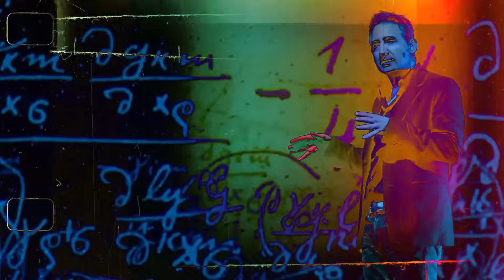Eric Weinstein or Brian Greene: Who’s RIGHT About String Theory?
to win a meteorite 💥

In this clip from my interview with the one and only Brian Greene, we discuss string theory, Eric Weinstein, Peter Woit, and Juan Maldacena. Enjoy!